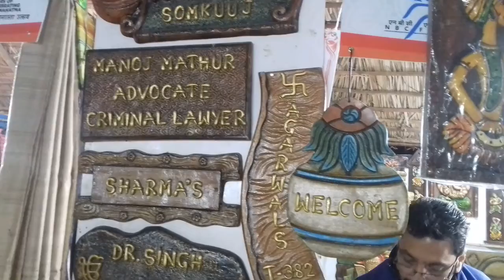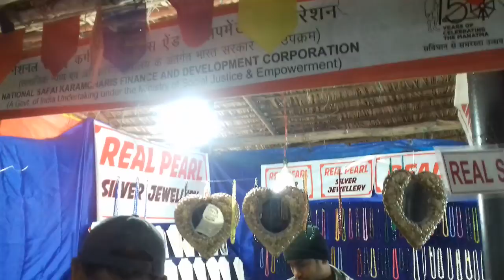SurajKund International Handicraft Mela 2020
Surajkund international Handicraft Fair 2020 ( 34th Fair ) Starting From 1-Feb-2020 to 16-Feb-2020.
Address: Suraj Kund Rd, Lakewood city, Surajkund, Faridabad, Haryana 121010
Area: 40 ha Hours: Open ⋅9:00AM Closes 8:30PM Basin countries: India